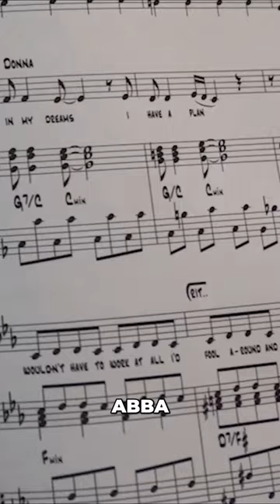Abba's Hit Making Formula Revealed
ABBA - 50 Years since Eurovision" unfolds the 50-year saga of the legendary Swedish pop quartet. From their iconic Eurovision triumph with "Waterloo" to the pre-ABBA chapters of individual lives, the series explores the genesis of their unique sound. It delves into the commercial triumphs, dissecting staggering record sales and the economic empire they built through merchandising and concerts.

The documentary offers an intimate look into their post-ABBA era, navigating solo careers and the resurgence brought by the ABBA Gold era in the 1990s. Special focus is given to the recent hologram concert experience, "Voyage," providing a behind-the-scenes glimpse into the innovative technology that brought virtual ABBA back to the stage.

The series captures emotional reunions and enduring bonds among the band members in holographic form, showcasing their commitment to pushing the boundaries of live entertainment. Interviews with industry insiders, rare footage, and a meticulously curated soundtrack pay tribute to ABBA's indelible impact on the music and entertainment landscape.

“ABBA - 50 Years since Eurovision" celebrates the brilliance, innovation, and timeless pop perfection that define ABBA's enduring magic. With a comprehensive approach, the series ensures their legacy echoes through the annals of musical history, honoring five decades of unparalleled influence in the world of music and entertainment.

Cast:
Nick Randall, Jordan Hill, Brian Aabech
Filmmakers:
John Tolber, Paul Gambaccini, Dave Amberose
Production Company:
Entertain Me Productions Ltd 2024